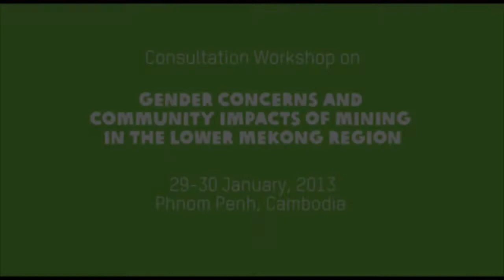Gender and Mining Workshop Oxfam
Audio: Soleak Seang
Video: Soleak Seang
Editor: Soleak Seang